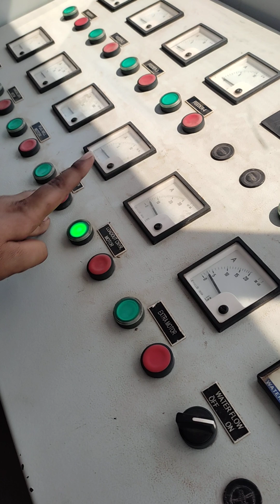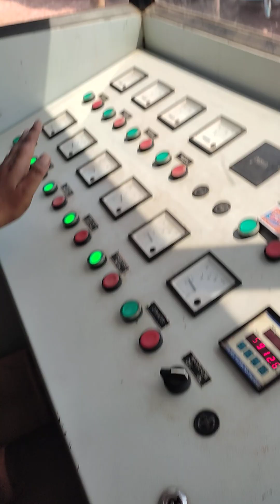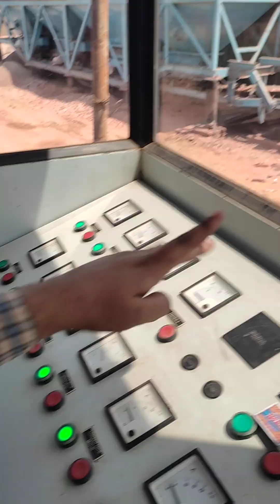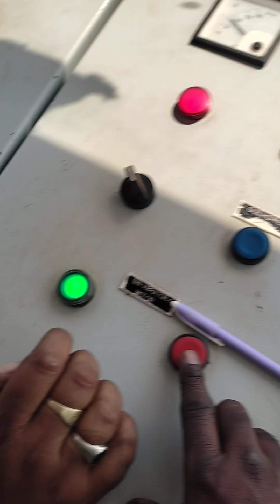appolo wmm plant 160 Tph operating system. wmm plant basic in formation Training system in hindi.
appolo wmm plant 160 Tph operating system.

 wmm plant basic in formation Training system in hindi.

appolo wmm plant 160 Tph operating kaise chalaye.

 appolo wmm plant 160 Tph operating kiya  jate hai.

appolo wmm plant 160 Tph operating system hota hain.

wmm plant kaise chalaye.

wmm plant kaise chalaye chalaya jata hain.